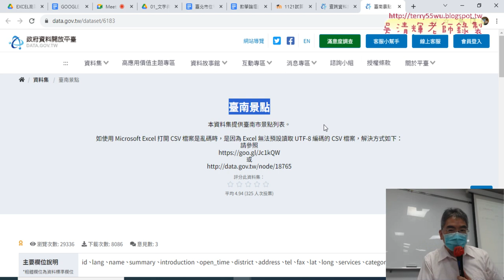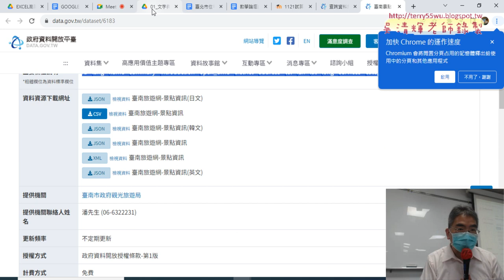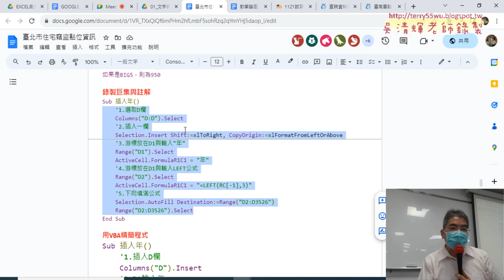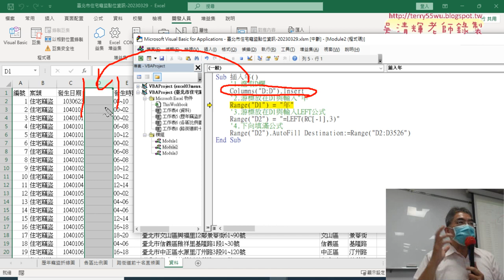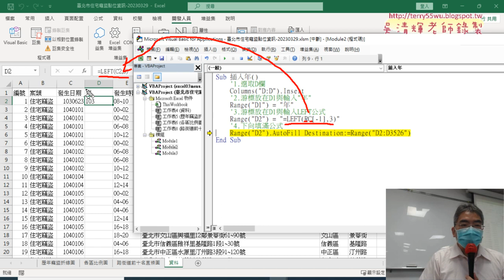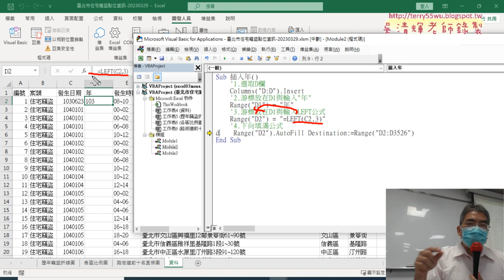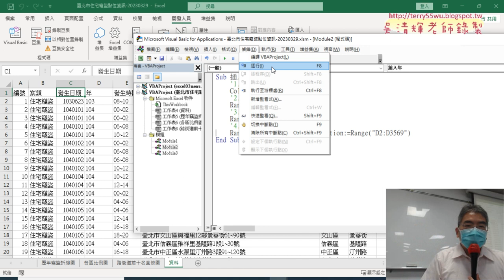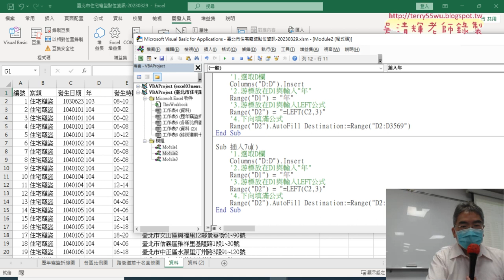03 期中報告與插入年除錯